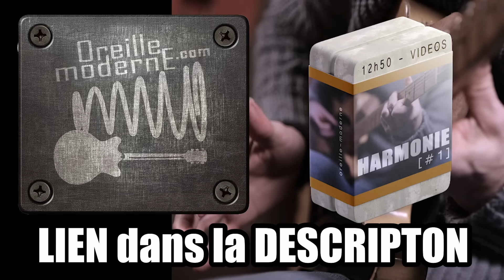Mark KNOPFLER - Style Analyse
attention à 6'40, la fondamentale est évidemment sur la corde de D hein c'est la tierce à la basse, mélange dans les calques...
Accords / harmonisations / analyse Le bonheur quoi !!!

Hello les amis ! Mark KNOPFLER - Style Analyse ! Pour moi sa plus belle chanson. La perfection. Bise lo

Dans la vidéo : (pour progresser, regardez tout !!!)
00:00 Knopfler c'est quoi ?
01:30 Les accords de la partie A
02:10 enrichissements
03:00 autres magouilles
05:10 Connexions d'accords
06:16 Renversements
08:20 La partie B

PHRASÉ BLUES-JAZZ #1 ( 8h de cours / exos / techniques / concepts pratiques)
Jazzifiez vos impros avec des outils simples – Importez de la couleur dans votre propre style

ESPACE PREMIUM – Tous les fichiers GuitarPro de tous les PDFs.
Et des trucs inédits. Le bonheur pour bosser et le meilleur moyen de me soutenir !

Pour en finir avec vos problèmes de rythme

Programme L'arme absolue pour COMPRENDRE-REPÉRER-APPLIQUER-ENTENDRE-CRÉER...

Arrêtez de tourner en rond sur votre penta !!!

JEU AUX DOIGTS – Niveau 1 (2h50 de vidéos – Exercices spécifiques)
Organisez, automatisez, diversifiez l’action de votre main droite.

FLUIDITE, VITESSE, PROPRETE, FACILITE du jeu, et sans défauts ni crispations,

TOUTES les RESSOURCES GRATUITES en une seule fois vous serez bien accueillis !